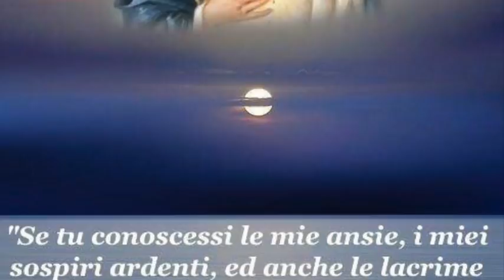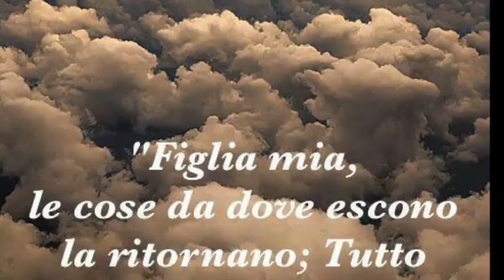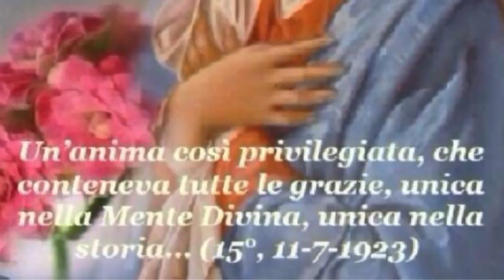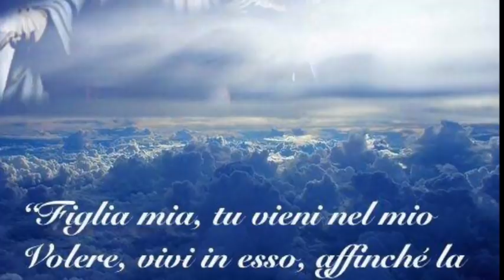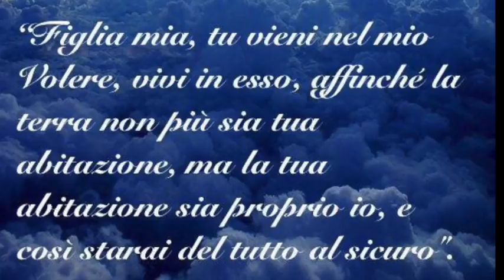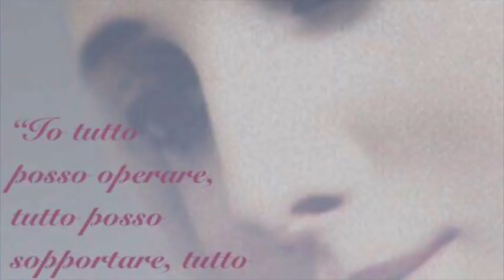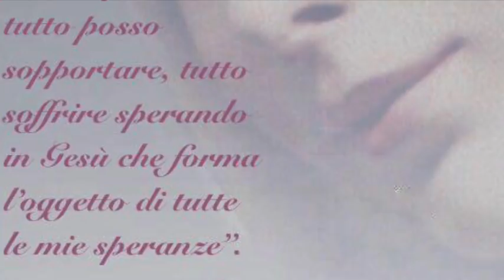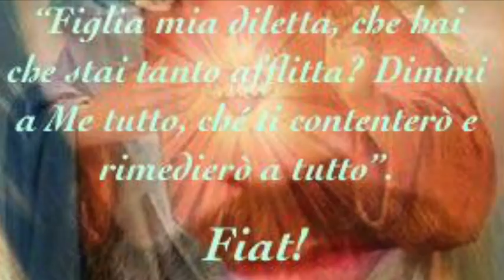Colei che tutto seppe di Gesù e tutto con Lui condivise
Maria era al corrente di tutte le pene segrete della vita di Gesù (Libro di Cielo, Volume 14, 13 Ottobre 1922). Frutti degli atti che Gesù e Maria fecero insieme nel Divin Volere in nostro favore (Libro di Cielo, Volume 14, 11 Novembre 1922). L'abisso di umiltà della Divina Maria (Libro di Cielo, Volume 15, 22 Febbraio 1923). Venerdì 11 Maggio 2018